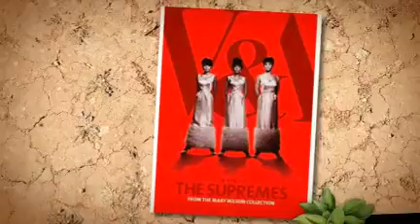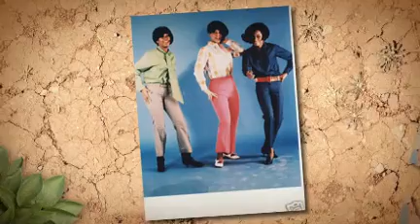THE SUPREMES all of a sudden my heart sings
from the 2004 album THERE'S A PLACE FOR US (unreleased songs from 1965) - created